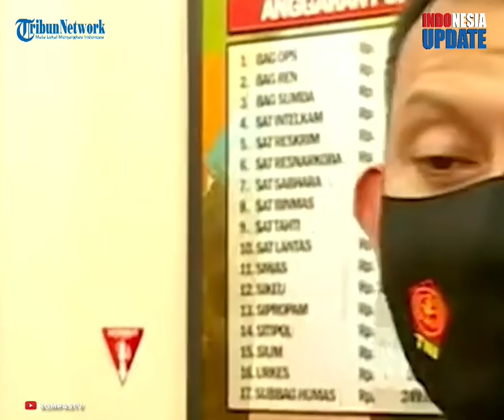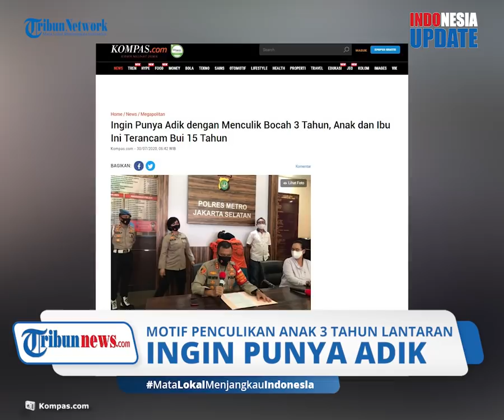Motif Pelaku Penculikan Bocah 3 Tahun Terungkap, Ibu Pelaku Terlibat dan Sengaja Biarkan Anaknya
TRIBUN-VIDEO.COM - Pihak kepolisian mengungkap motif penculikan anak 3 tahun di Pesanggarahan, Jakarta Selatan.

Dalam kasus ini, kepolisian juga membeberkan bahwa ibu dari pelaku utama turut terlibat dalam penculikan tersebut.

Kini keduanya terancam pidana 15 tahun penjara.

P (17) pelaku penculikan bocah 3 tahun berinisial PR di Ulujami, Pesanggarahan dan juga N (48) yang merupakan sang ibu, resmi ditetapkan menjadi tesangka.

N turut ditetapkan menjadi tersangka lantaran mengetahui aksi penculikan PR namun tidak mencegahnya,

Kapolres Jakarta Selatan, Kombes Budi Sartono mengungkapkan, motif penculikan tersebut lantaran pelaku ingin memiliki adik perempuan.

Saat penculikan, N dan P diketahui sedang berada di rumah keluarganya di Ulujami dekat rumah korban, Senin (27/7/2020).

Dalam kurun waktu 12 jam, P dan N lantas dijemput dan ditangkap di rumah mereka, di Munjul, Tangerang Banten.

P dan N diketahui membawa korban ke rumah mereka dengan naik kereta api,

Di sana, suami N sempat kaget melihat P dan N membawa anak kecil.

Namun pelaku mengatakan bahwa korban adalah anak yang hendak diasuhnya.

P dan N mengaku  bahwa PR dipungut dari Pasar Kebayoran Lama.(*)